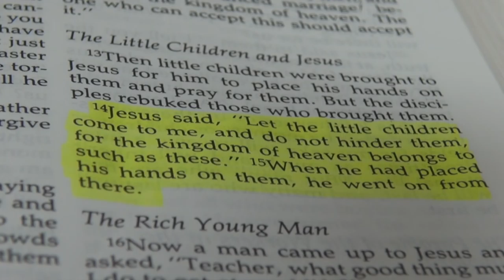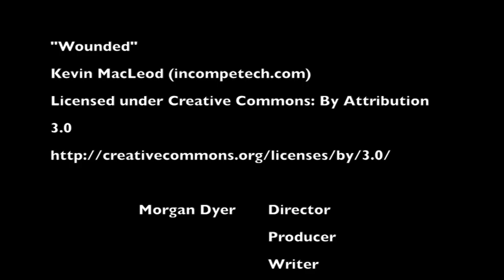No Matter What (UIL Documentary 2016)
Three Men…One Cause…28,000 Children. A close look at the foster care system of Texas.

A Special Thanks to the following men:

Patrick Flaniken
Austin Wright
James Frank

Directors
Morgan Dyer
Macy Melton

Producers
Macy Melton
Morgan Dyer

Writers
Morgan Dyer
Deziray Graham

Editor
Macy Melton

Voice Actor
Deziray Graham